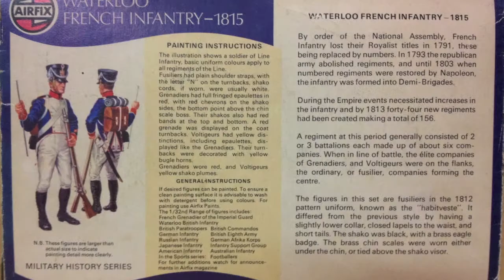AIRFIX 1:32 FRENCH INFANTRY - WATERLOO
Napoleon's Line Infantry!